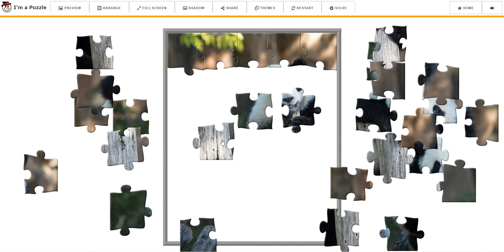PANDA CUB YUAN MENG JIGSAW PUZZLE 13